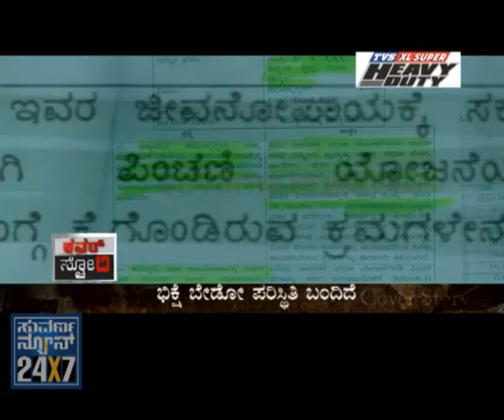Seg 1 - Cover Story - 04 Feb 12 - Pension Scandal - Suvarna News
- 04 February 2012 - COVER STORY - "Poors deprived of Pension" a special investigatvie story by Vijayalakshmi Shibaruru... This cover story highlights the plight of poor people who are not getting any pension from past few months... Vijayalaxmi also tell about the misuse of pension schemes.

Story & Narration: Vijayalakshmi Shibaruru
Cameramen:
* Ateequllah Khan, Kirankumar & Kiran Davangere from Bangalore
* Anand Pattar, Hubli
* Harish, Udupi
* Srinivas, Bellary...

Co-ordination:
* Rachappa, Davangere
* Prasanna Deshpande, Hubli
* Shashidhar, Udupi
* Narasimhamurthy, Bellary
* Veerendra Uppunda & Dharanesh from Bangalore

Editing: Subramani
Graphics: Ranjith, Akshay, Lajeesh
Program Producer: Vijayalaxmi Shibarur